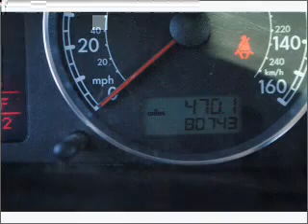2005 VOLKSWAGEN PASSAT Lubbock Texas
Year: 2005
Make: VOLKSWAGEN
Model: PASSAT
Trim: GLS 1.8T
Engine: 1.8 liter inline 4 cylinder dohc tc
Transmission:
Color: beige
Mileage: 80743
Address:
4302 Avenue Q
Lubbock, Texas 79412